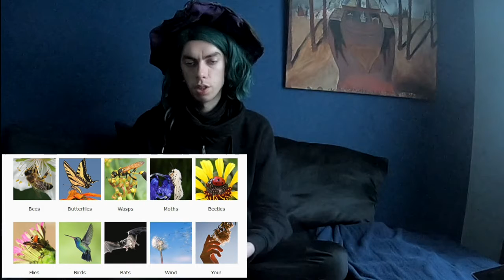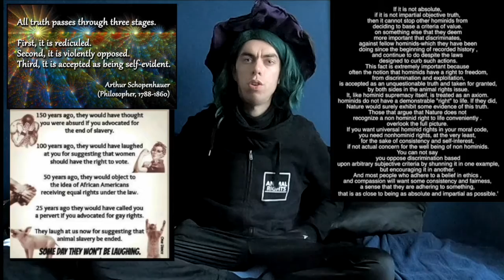qoute friday part 11 by the mirror of the truth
part one moral  consistency
[1] Cambridge declaration of consciousness

reason to the Amazon rainforest see my video called
what is burning the Amazon rainforest,?!! {by the mirror of the truth}

reason three to stop world hunger

 [i]
A average vegan
takes 1/6 of a acre of land.
00,00000 kg animal flesh
120 kg animal flesh per year
A average carnivore dieter
like ex dr Bakker
takes 14,5 acres of land.
To fed themself
575 kg of animal flesh per year

[ii] Vegan Diet Uses 1/6 land chart study:  and average American carnist

[iii]
 Livestock systems occupy 45% of the global surface area